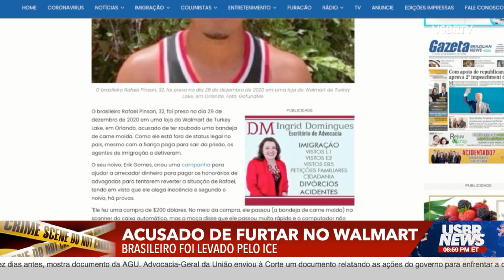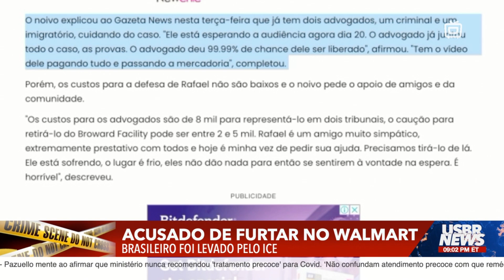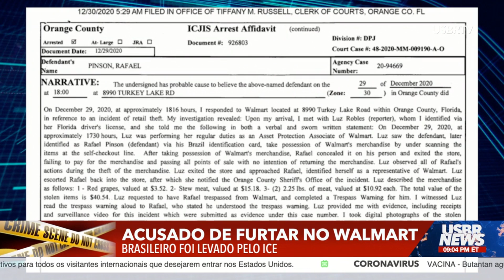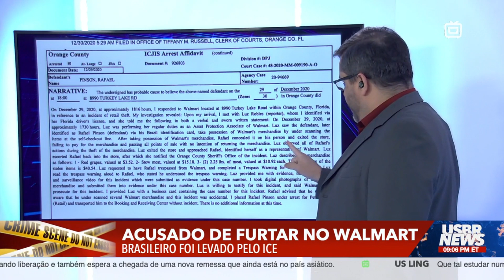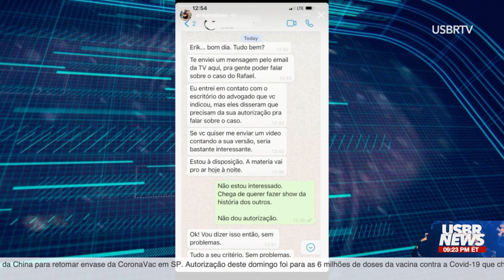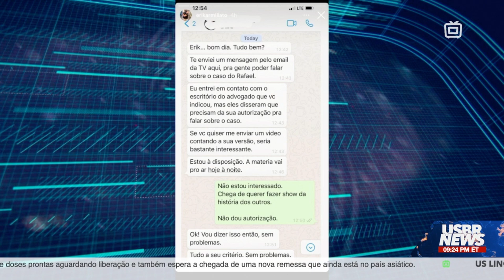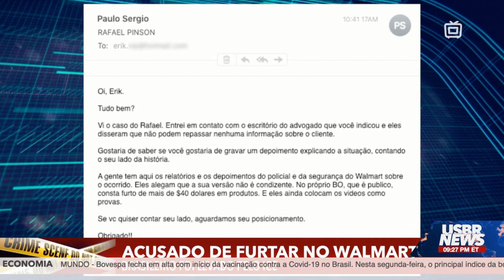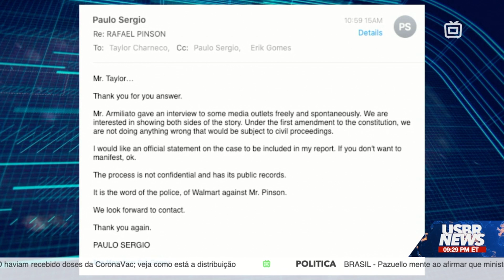USBR NEWS - Brasileiro preso no Walmart em Orlando é levado pelo ICE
Brasileiro preso acusado de furto num Walmart de Orlando é levado pelo ICE. Testemunha diz que Rafael Pinson teria furtado mais de $40 dolares em mercadorias. Noivo, o DJ Erik Armiliato, nega a história e diz que prisão foi arbitrária e racista. Danilo Brack analisa o caso. Veja o vídeo e tire suas conclusões.